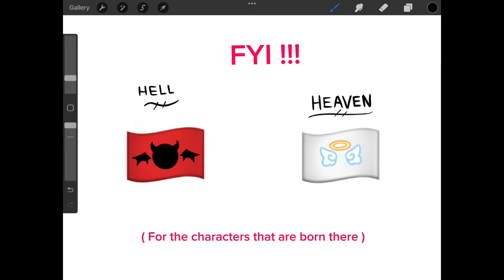✨OC voice claims ✨